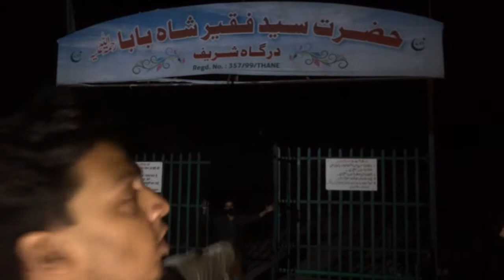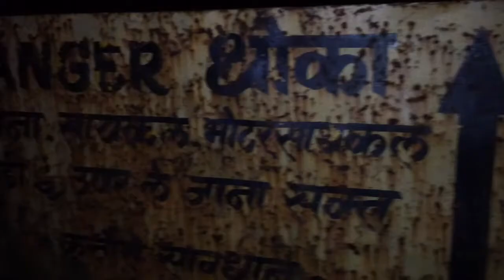Honted vlog 🥶 || exploring mountain || night out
Yeh ek Jhoot baat hai ki waha bhoot hai . Waha bhot pyaari dargah hai

Waise bhi Hun bhoot pa vishwash Nahi karta .

So yeh vlog bass entertainment ke liya hai so isko enjoy karo 😂

Aur kuch log hai joh mera content chori karta hai Aur bolta hai Mai content chori karta hu so please yeh sub faltu harkat Mat karo 🙏🏻

Tysm my team

Ahmed ,Altamash , Ismail

Shoot by 👇🏻👇🏻👇🏻👇🏻

Shoot location : mumbra khadi machine